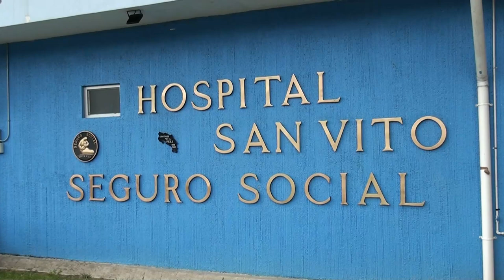Hospital de San Vito adquiere lámparas quirúrgicas d